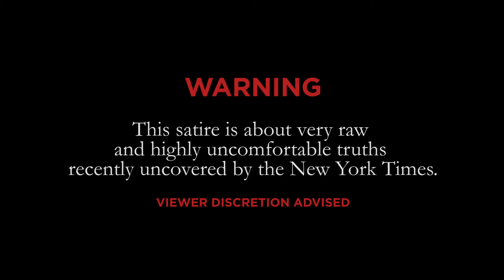FUBAR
Jay and Brian respond to the troubling recent report from the New York Times that the U.S. Military has been instructing soldiers to turn a blind eye to the, um, grossly immoral predilections of some of their Afghan counterparts, even on U.S. bases, and disciplining those that won’t. Satirizing the situation, Jay and Brian illustrate how progressive notions of “cultural sensitivity” result in military regulations that are truly FUBAR.*

*[Choose Your Profanity] Up Beyond All Repair

Afghanistan photo credit: Ricymar Photography, Flickr

DRTV, Spindle S6E4